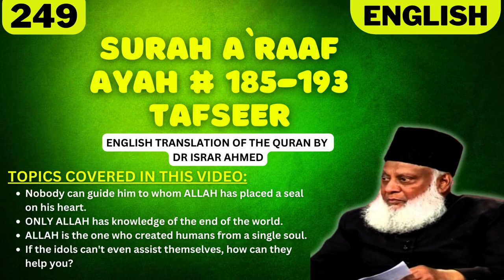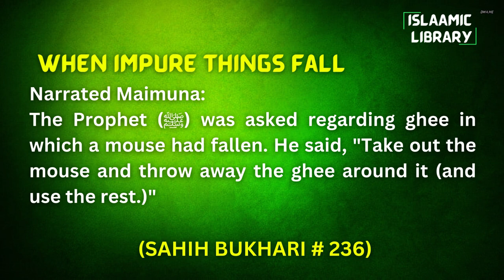Surah A'raaf Ayah 185-193 Tafseer in English by Dr Israr Ahmed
TOPICS COVERED IN THIS VIDEO:
1. Nobody can guide him to whom ALLAH has placed a seal on his heart.
2. ONLY ALLAH has knowledge of the end of the world.
3. ALLAH is the one who created humans from a single soul.
4. If the idols can't even assist themselves, how can they help you?

Narrated Maimuna:
The Prophet (ﷺ) was asked regarding ghee in which a mouse had fallen. He said, "Take out the mouse and throw away the ghee around it (and use the rest.)"